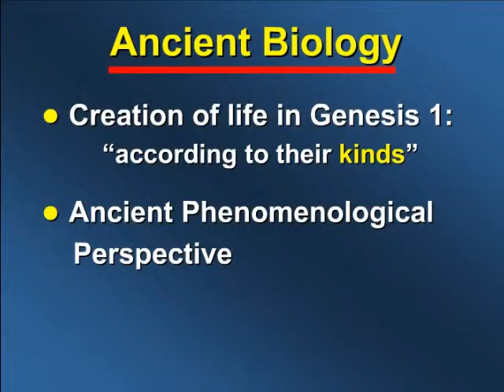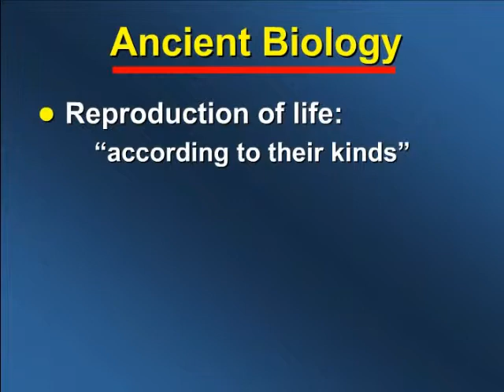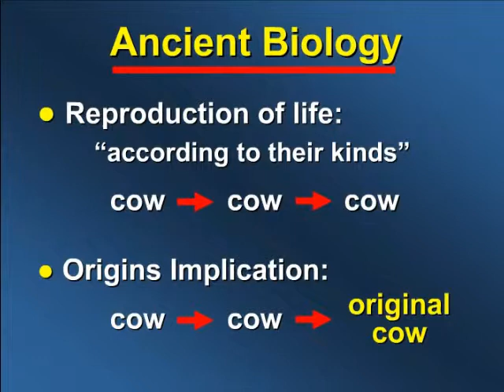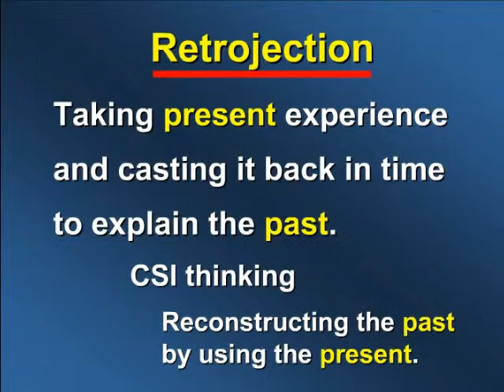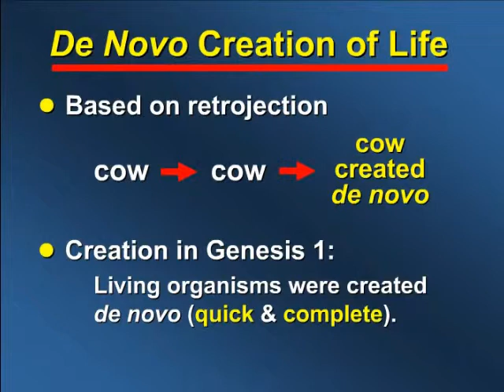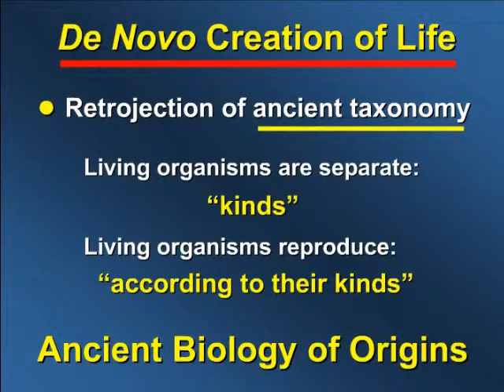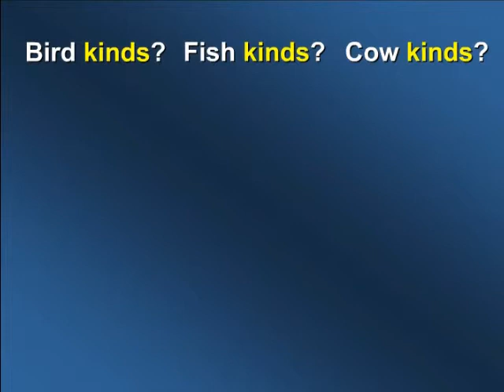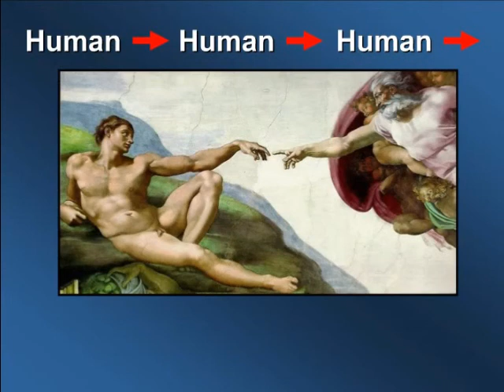Denis Lamoureux - Was Adam a Real Person? - Part 4